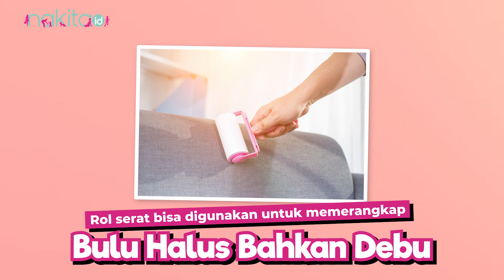Tips Membersihkan Rumah Menjelang Lebaran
Sudah sewajarnya rumah harus tampak bersih dan kinclong saat Lebaran tiba. Namun tidak bisa dipungkiri, membersihkan rumah merupakan pekerjaan melelahkan. Apalagi jika Moms dan Dads masih sibuk bekerja selama Ramadan serta tak ada asisten rumah tangga yang membantu. Jangan khawatir, Moms dan Dads bisa mengikuti beberapa tips ini! Yuk simak videonya sampai habis.
00:00 - Intro
00:38 - Gunakan Baking Soda
01:04 - Rol Serat
01:25 - Kaus Kaki
01:47 - Membersihkan Tempat Sampah

EDITORIAL OFFICE

ADVERTISING